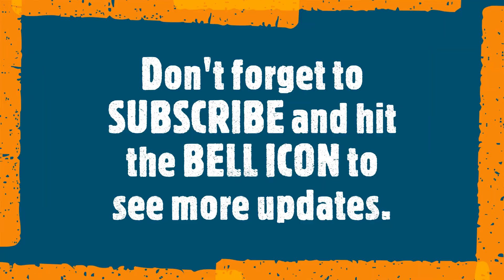HOTTEST UPCOMING KDRAMA IN FEBRUARY 2021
Drama: River Where the Moon Rises / Moon Rising River
Country: South Korea
Episodes: 20
Airs: February 15, 2021
Photos taken from google photos for more information about the drama please